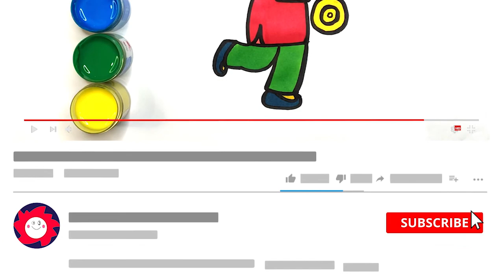How to draw little girl|She is playing the drum|JoosArt #59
Hello everyone, here is the children's drawing column, the simplest way to express your love for art. Use simple lines and colorful watercolors. Outline the beauty in our hearts.

All the lines and colors that we can see in our lives can express our own art through this way of expression.

Children can use the message function to provide us with all kinds of content we want to draw. "For example, how to draw a dog, how to draw a cat, how to draw a shark, how to draw a house, how to draw a wedding dress, as long as the drawing requirements are improved, we will work hard to draw the results you want. And step by step, simple expressions, Please leave a message!

how to draw captain america easy step by step